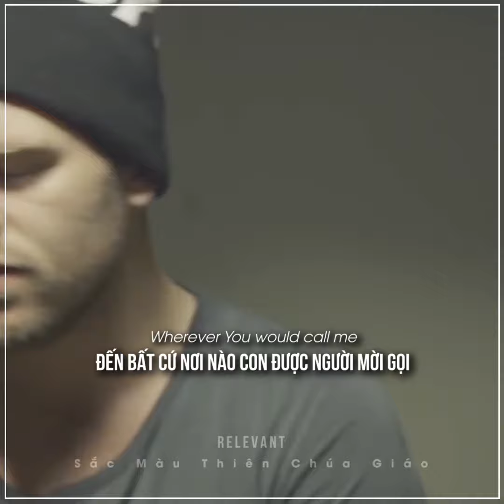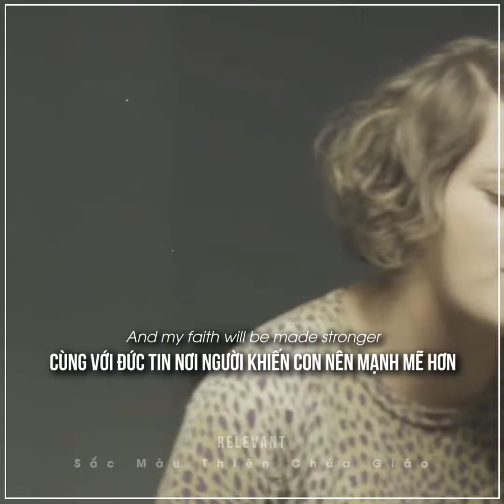Nguyện Xin Chúa Thánh Thần hướng dẫn con ...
Để con có thể đến bất cứ nơi nào Ngài mời gọi con đến ...